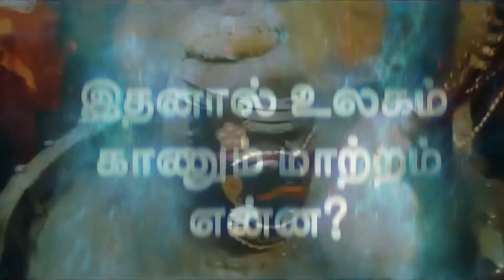மஹா சிவராத்திரி - சிவ அவதாரமும் உலக மாற்றமும் | MAHA SHIVARATRI - SHIVA AVATARAMUM ULAGA MAATRAMUM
Brahma Kumaris Malaysia warmly invites you to an Online Public Programme.
மலேசியா பிரம்மா குமாரிகள் வழங்கும் இயங்கலை தமிழ் நிகழ்ச்சிக்கு அன்புடன் அழைக்கிறோம்:

மஹா சிவராத்திரி
சிவ அவதாரமும் உலக மாற்றமும்

MAHA SHIVARATRI
SHIVA AVATARAMUM ULAGA MAATRAMUM

💫Date/திகதி💫
20/02/2022 (Sunday/ஞாயிறு)
💫Time/ நேரம்:💫
🇲🇾 Malaysia 8.00pm
🇦🇺 Sydney 11.00pm
🇬🇧 London 12.00pm
🇮🇳 India 5.30pm

Contact / தொடர்புக்கு:
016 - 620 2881 / 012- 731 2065